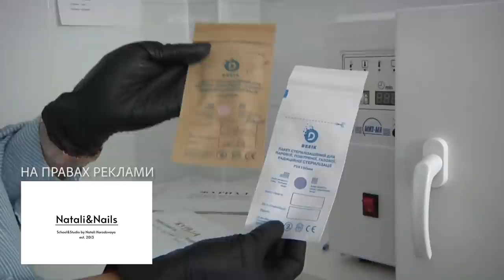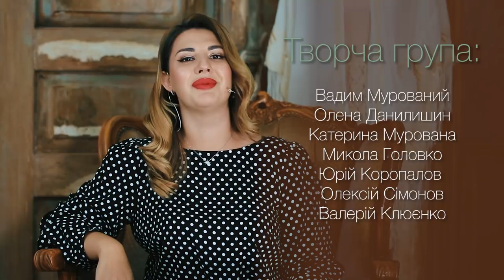Безпечний манікюр. Перевірка салону. Сервіс | Жіноче ток-шоу 3G+M | телеканал Вітер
Кожна друга жінка вважає за краще зробити манікюр у майстра в спеціалізованому салоні. І багато хто забуває, що головне у манікюрі не форма нігтів, колір чи дизайн, а – безпека.
У манікюрному салоні відвідувача можуть очікувати ряд самих різних небезпек: порізи, недостатня дезінфекція шкіри рук і інструментів, відсутність дезінфекції в принципі, травми нігтьових пластин через недосвідченість майстра, неякісні дешеві матеріали, які елементарно псують нігті. Наслідки такого недбалого відношення можуть бути просто катастрофічними: гепатит, сифіліс, грибкові інфекції – і це тільки мала частина захворювань, якими можна заразитися під час манікюру.
Про це Катя Лунгул і поговорила з гостями у новому випуску найжіночнішого ток-шоу «3G+M”.

Наталі Городова – практикуючий майстер міжнародного рівня (Париж 2018 року) у сфері нейл арта протягом 14 років, засновниця школи-студії Наталі nails;
Віра Попович – подолог з медичною освітою;
Ліза Мазаленко – не одноразово стикалася з недосвідченими майстрами;

Дивіться у суботу о 10:30 та 19:30 жіноче ток-шоу "3G+M" на телеканалі "Вітер" або на Youtube-каналі